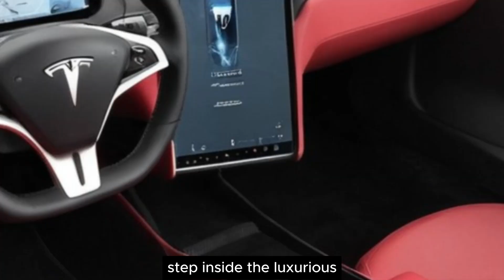Tesla's Electric Rocket (2025) Roadster Reborn.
The 2025 Tesla Roadster is an upcoming electric supercar that promises to redefine performance and range for EVs.